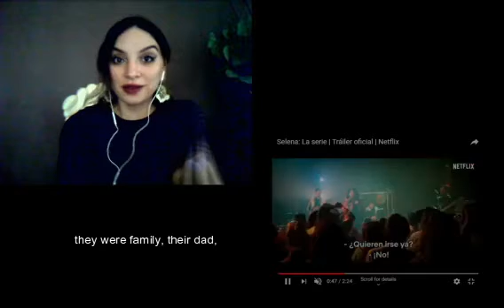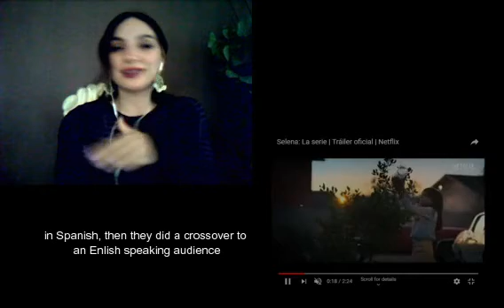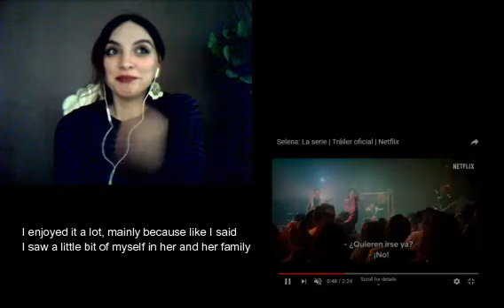Selena: The Series REVIEW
Mi opinión sobre la nueva serie de Netflix Selena: La Serie

My thoughs on the newest Netflix show Selena: The Series

Copyrights to Netflix